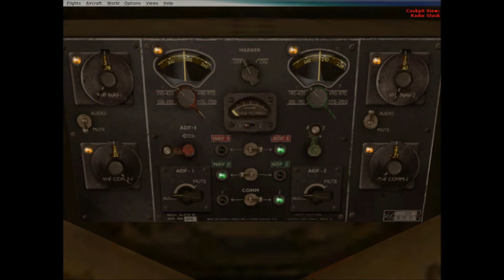worst flight in Flight simulator x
Playing Flight Simulator X and landed in a forest. So i attempt to take off again. well then my plane becomes possessed! I'm either the worst pilot in history, or the plane hates me.